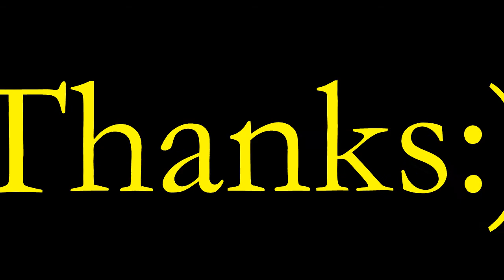NCIS Tiva- Love the way you lie [Request]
**I do not own NCIS or the Music**Request***
This was a request by alydog13. Sorry it took me so long to get this done. I hope you like it. I will be doing some more request this weekend.